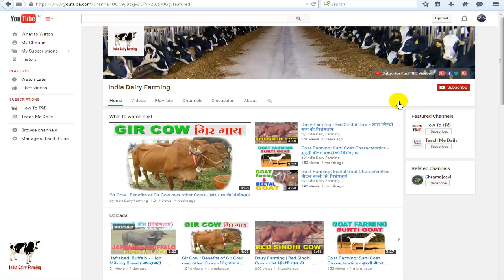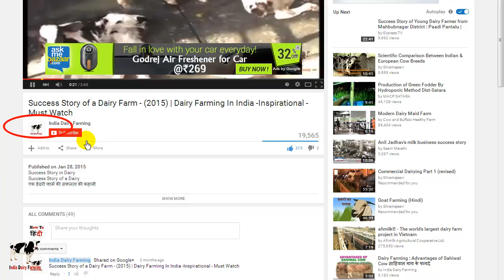Dairy Farming: Deoni Cow - A Profitable Desi Breed - देवनि गाय का महत्व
देवनि गाय
Deoni गाय भारत में मवेशियों की एक देशी नस्ल है ।

इनको कर्नाटक राज्य के तुल्का और महाराष्ट्र राज्य के लातूर जिले में उत्पन्न माना जाता है . ये जानवर तेलंगाना, कर्नाटक और महाराष्ट्र राज्य के निकटवर्ती इलाकों में काफी लोकप्रिय हैं।

इस नस्ल को सुरती, डोंगरी, शेवेरा आदि नामों से भी जाना जाता है

शरीर का रंग आमतौर पर धब्बेदार  काला और सफेद होता है। Deoni एक मध्यम आकार की जानवर है  जिसकी बड़ी हद तक शारीरिक संरचना गिर जैसा ही होती है. इनका शरीर मामूली रूप से विकसित होता  है . लटकते कान और उभरा माथा इनकी प्रमुख  विशेषता है।. इसकी गर्दन छोटी और मजबूत होने के साथ अच्छी तरह से विकसित होती है।

इन जानवरों की त्वचा मोटी होती है और वह इनके शरीर से ढीली लगी हुई होती है  ।

यह जानवर विनम्र और शांत स्वभाव के होते हैं  । इनके बाल मुलायम और और छोटे होते  है।

इन जानवरों को आम तौर पर शुष्क भूमि या खेतों की मेढ़ों में चराई द्वारा पाला जाता है

deoni गाय को  होल्सटीन और जर्सी के साथ cross breed कराया जाता है ताकि ये उचित मात्रा में दुग्ध उत्पादन कर सके

deoni गाय अच्छी दुग्ध उत्पादक नस्ल मानी जाती है
यह गाय प्रतिदिन 8-10 लीटर तक दूध देती है. अपने एक स्तनपान की अवधि में यह 650-1200 लीटर तक  दूध उत्पन्न करती है । इसके दूध में औसतन वसा 4.3% होती  है

दूध की मात्रा, गुणवत्ता और रोग प्रतिरोधक क्षमता बढाने के लिए इन जानवरों में cross breeding सबसे अच्छा विकल्प माना जाता है